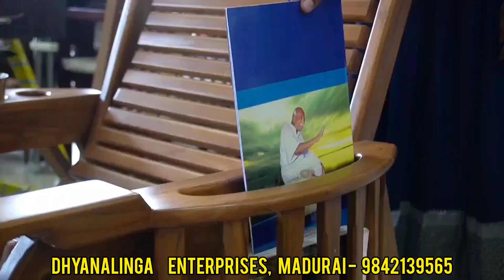மதுரையில் ஒரிஜினல் கேரளா தேக்கு மர பர்னிச்சர் வாங்க Best Shop// Dhiyanalinga Enterprises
AVAILABLE WITH WHOLESALE PRICE  :

Dhyanalinga Enterprises
38/1 Kuruvikaran Salai 5 th street
Behind Arvind Eye Hospital
Anna Nagar
Madurai-20

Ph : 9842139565